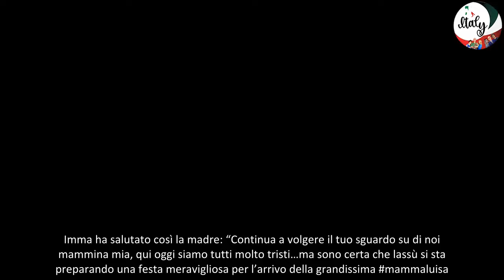“Mamma ci ha lasciati” Il triste annuncio della celebre coppia tv la vicinanza degli amici vip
Tragico lutto per Eva Grimaldi. Un dolore enorme ha travolto l’attrice nella giornata di lunedì 23 settembre. E oltre a lei, a piangere questa grave scomparsa è anche e soprattutto la sua compagna di vita Imma Battaglia. Entrambe hanno dedicato dei post sui social alla persona morta nelle scorse ore. La settimana per loro non poteva davvero cominciare peggio di così.